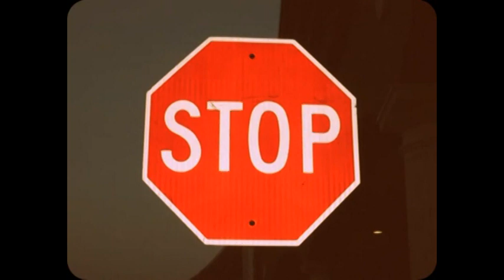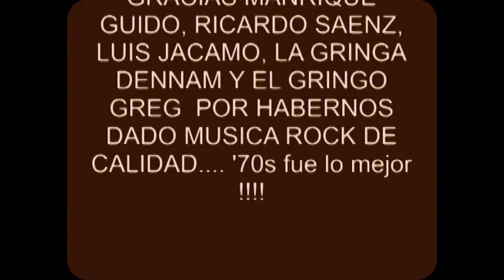STOP / Costa Rica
Con Manrique Guido